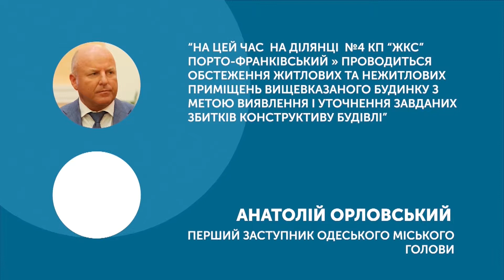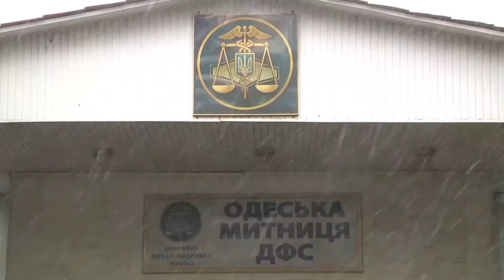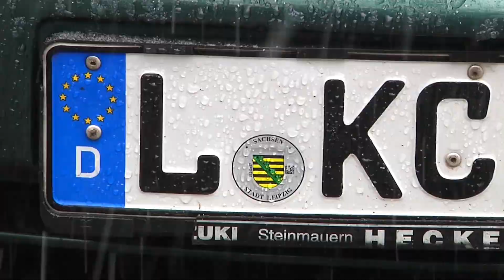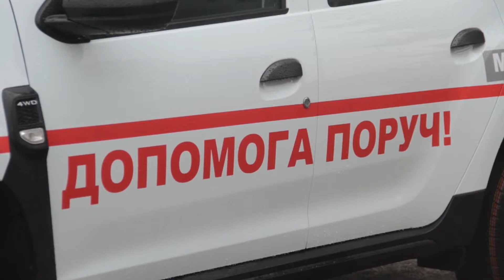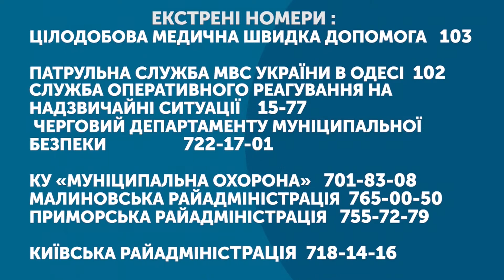22.02.2019. Новини. 20:30